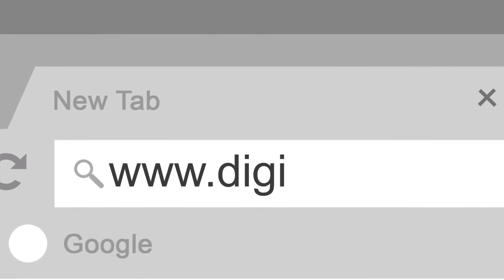گردونه شانس در جشنواره " شگفت انگیز با دمای بالا " دیجی‌کالا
یک بلیت دوطرفه‌ی بیزینس کلاس به پاریس؟

میدونی اگه قرار باشه گردونه شانس رو بچرخونی چی نصیبت میشه؟ یک سفر هیجان‌انگیز؛ مثل دو تا بلیت بیزینس کلاس به نیویورک یا پاریس از طرف سایت زورق یا یک هفته سفارش غذای رایگان از ریحون یا کارت هدیه‌ ۵۰۰۰ هزار تومانی خرید از دیجی‌استایل و دیجی‌کالا. همه‌ی این‌ها یعنی  اینکه به انتخاب خودت بهترین‌ها رو بخری.
تو جشنواره‌ی «شگفت‌انگیز با دمای بالا» هر یک خرید بالای ۴۰۰ هزار تومان یعنی یک امتیاز در گردونه‌ی شانس. خبر بهتر اینکه اگه با اپلیکیشن خرید کنی میتونی دو برابر امتیاز بگیری!